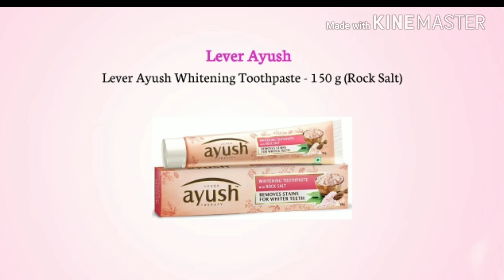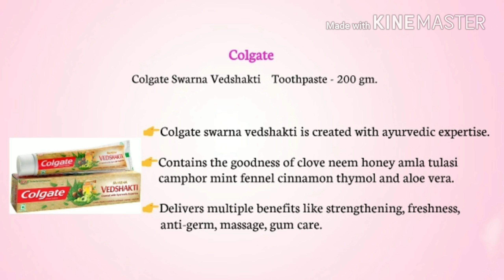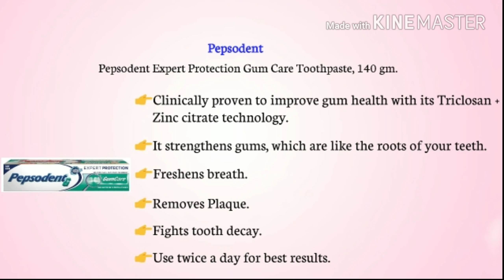Top 10 Tooth Paste In India With Price || Best Tooth Paste For Teeth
Top 10 Tooth Paste In India With Price.

Dosto iss video ke andar apko 10 best tooth paste ke bareme jankari milenga jo ki hamare teeth or masuro ke liye bahati achche hai.

Colgate Swarna Vedshakti Toothpaste - 200 g (Pack of 2)

                    Top 10 Tooth Paste List :

1. Ayush Whitening Toothpaste - 150 g (Rock Salt)
2. Patanjali Dant Kanti Advanced Toothpaste 100 Gm
3. Himalaya Herbals Complete Care Toothpaste - 150 g
4. Colgate Swarna Vedshakti Toothpaste - 200 g
5. Colgate Toothpaste Maxfresh Spicy Fresh - 150 g (Red Gel
6. Sensodyne Sensitive Toothpaste Fresh Mint - 70 g
7. Lever Ayush Anti Cavity Clove Oil Toothpaste - 150 g
8. Amway Glister Tooth Paste - 100 g
9. Vicco Vajradanti Ayurvedic Medicine for Gums and Teeth - 200 gm
10. Pepsodent Expert Protection Gum Care Toothpaste, 140 gm

Amway Glister Tooth Paste - 100 g (Pack of 2)

1. My Mobile
2. My Tripod
3. My Mike
4. My Camera
5. My Laptop